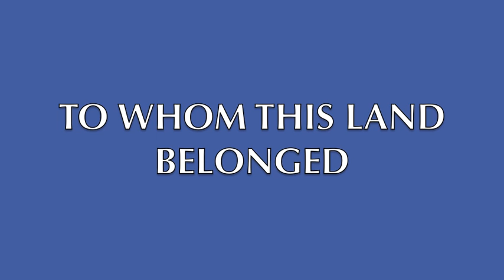Before There Were Anchor Babies.mov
Before the first violent illegal immigrants and their anchor babies, there were a people to whom this land belonged.